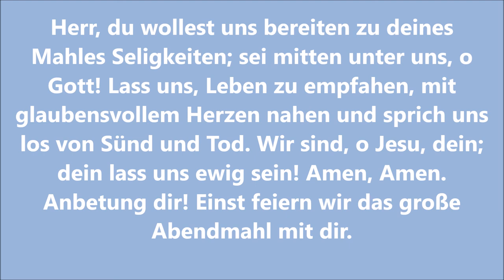EG 220 "Herr du wollest uns bereiten" zum Mitsingen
EG 220 (Melodie von EG 147 "Wachet auf, ruft uns die Stimme") mit Text zum Mitsingen.